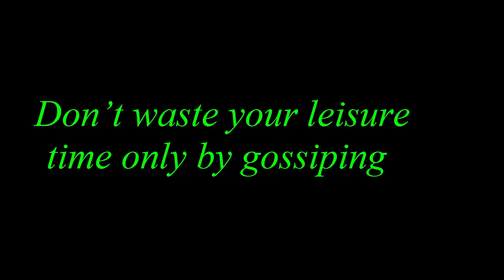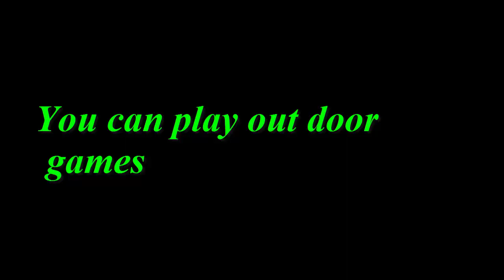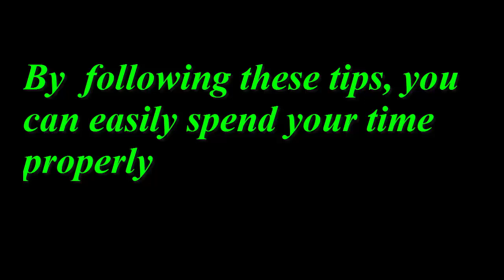How to spend your leisure time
Hi there!
Welcome to "Infinity Ahzee”. Here's an instructional video on " How to spend your leisure time."  My channel always tries to present instructive videos.
Thank you so much for being here.
Good Luck!